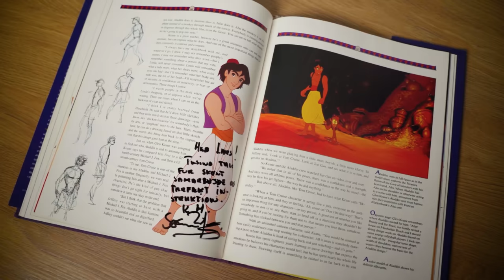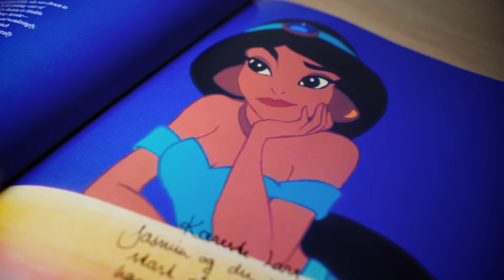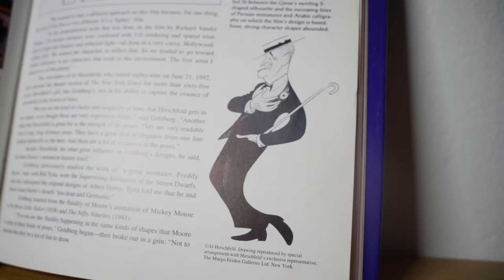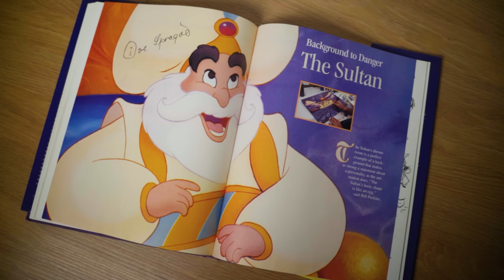Aladdin - Bagom Filmen med Lars Thiesgaard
I denne video tager Lars et nærmere kig på en ægte tegnefilms klassiker, Aladdin! Hør hvordan filmen både var ramt af produktions kaos, store ændringer i historien og hvordan den danske dubbing blev udnævnt af Disney, som en af de bedste i verden!

Har du en god idé til en film, som Lars skal tage sig af?
Så smid den gerne i kommentarsporet.

Du kan opleve Lars Thiesgaard LIVE i efteråret 2023!
Find billetter på:
bentertained(.)dk